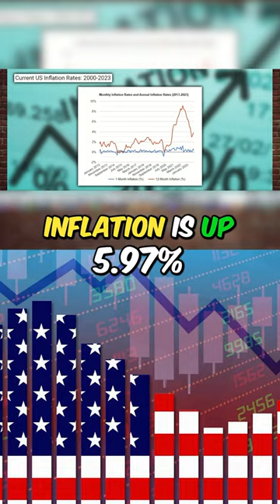Proof Biden is Destroying the Economy.